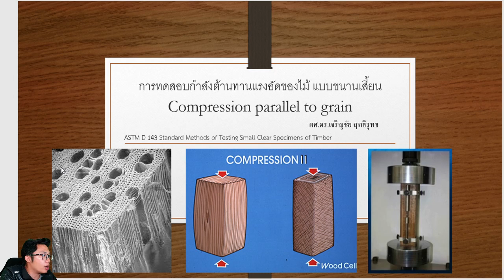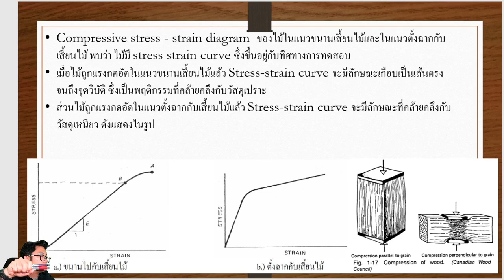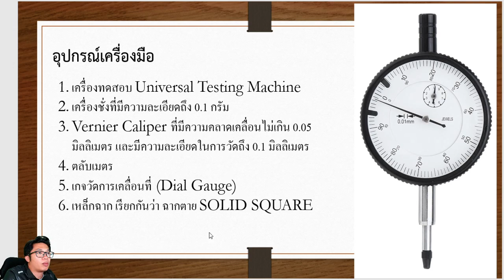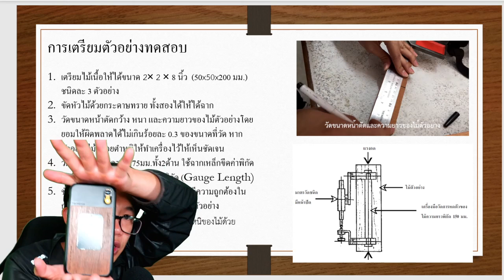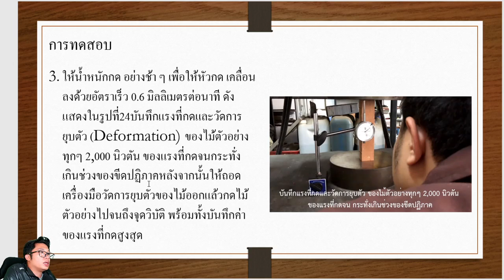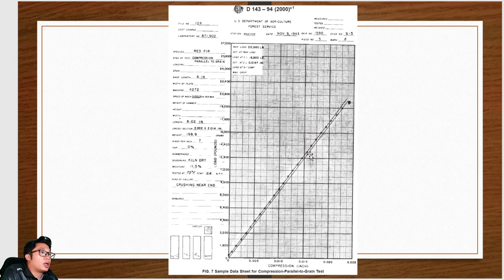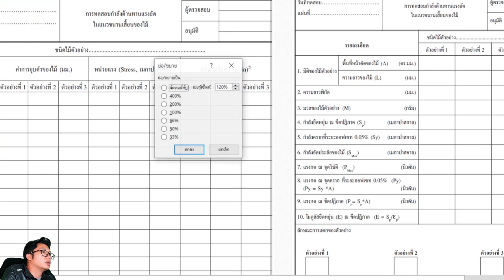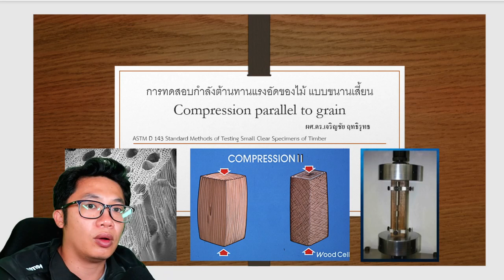ปฏิบัติการทดสอบแรงอัดขนานกับเสี้ยนไม้